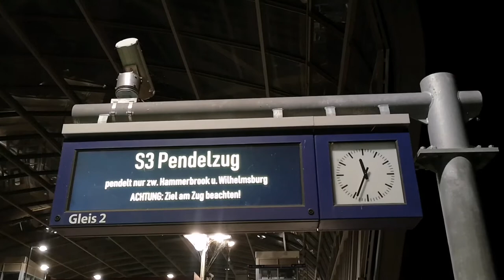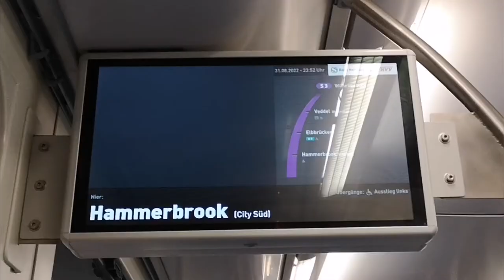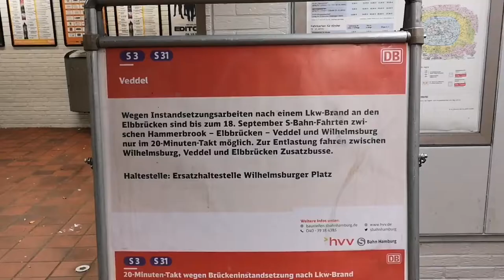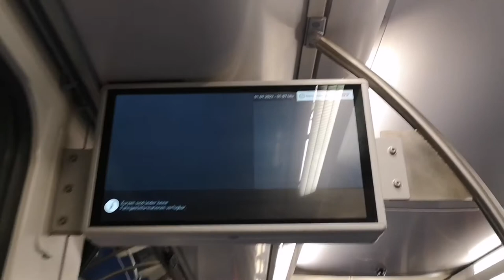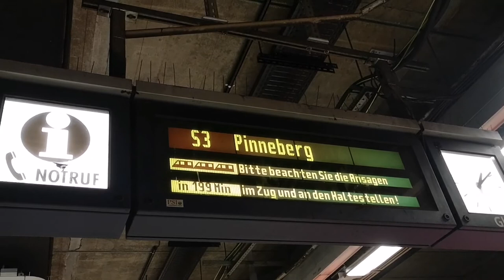Meine letzten Fahrten mit dem 9-Euro-Ticket: S3-Pendelzug zwischen Hammerbrook und Wilhelmsburg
Am 31. August 2022 war der letzte Tag des 9-Euro-Tickets gewesen. Sehr spontan entschloss ich mich, das Ticket bis zur letzten Minute auszureizen.

Übersicht:
00:00 - Begrüßung
01:07 - Elbbrücken
02:01 - Mitfahrt
02:15 - Meine letzte Fahrt mit dem 9-Euro-Ticket
02:53 - Mitfahrten
04:56 - Veddel
06:02 - Wieder im Pendelzug
06:15 - Letzte Fahrt von Hammerbrook nach Harburg Rathaus
07:31 - Harburg Rathaus
07:44 - Schlussworte und Verabschiedung

Kamera: Huawei P20
Schnittprogramm: YouCut - Video Editor
Thumbnailprogramm: Thumbnail Maker